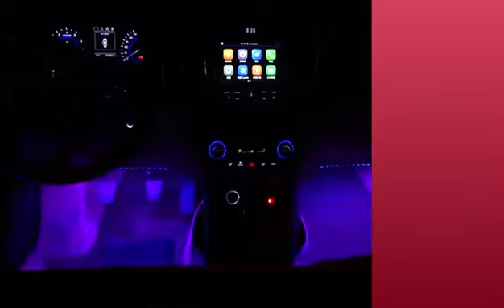Atmosphere LED interior Accent kit — Easy installation with infrared wireless control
With LED Accent lighting accessories will brighten up your car with style.
Check out how interior LED accent lights will change the mood of your  ride with infrared wireless control to change the color as you wish.